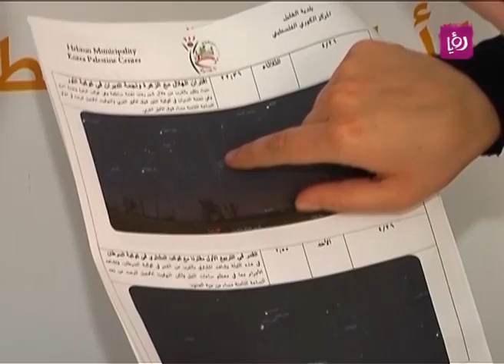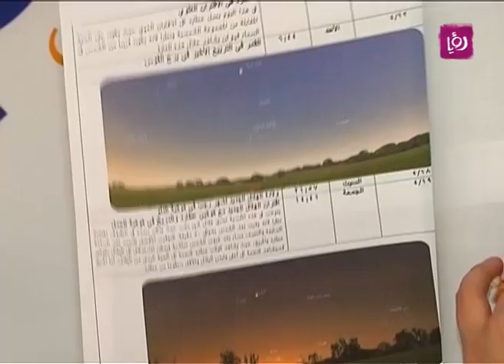تقرير عن المرصد الفلكي الأول في فلسطين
تقرير الزميلة نبال فرسخ لبرنامج دنيا يا دنيا عن المرصد الفلكي الاول والوحيد في فلسطين.